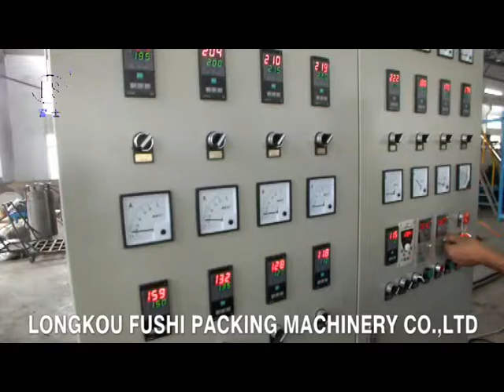PS Foam Sheet Extrusion Line